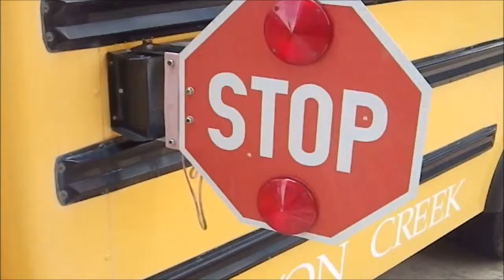Christmas songs - Little Miss Magic by Jimmy Buffett with a school bus stop arm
I added the tune of Jingle Bells in the Jimmy Buffett song "Little Miss Magic" to prove Little Miss Magic by Jimmy Buffett is a Christmas song. I added an electric stop sign from a school bus in this video.